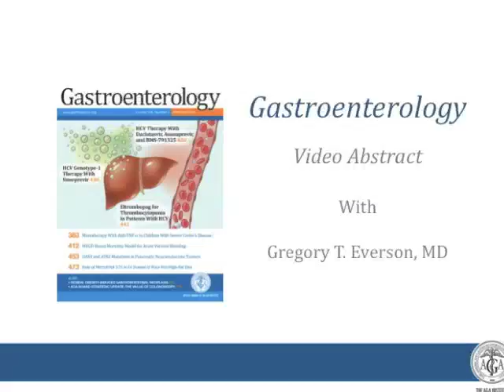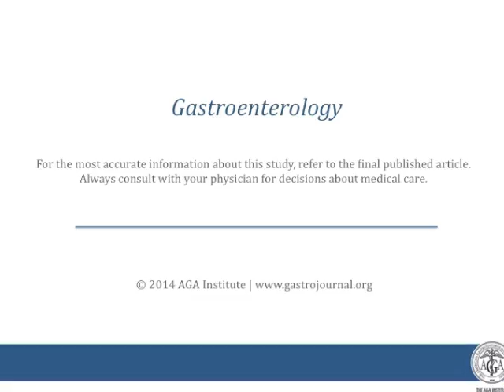Efficacy of an Interferon- and Ribavirin-Free Regimen of Daclatasvir...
Dr. Gregory T. Everson discusses his manuscript "Efficacy of an Interferon- and Ribavirin-Free Regimen of Daclatasvir, Asunaprevir, and BMS-791325 in Treatment-Naive Patients With HCV Genotype 1 Infection." To view abstract